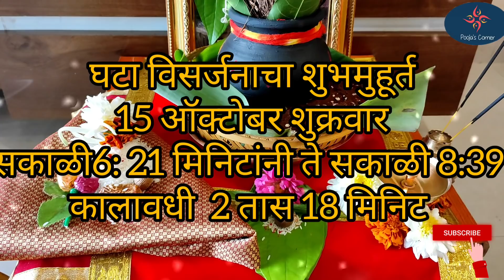घट विसर्जन शुभ मुहूर्त | हे खाऊन सोडा उपवास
ghat visarjan 2021 video we know ghat visarjan muhurat 2021